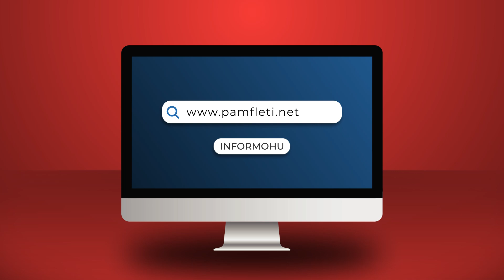Sa të rrezikuar jemi nga Rusia?! SHBA dhe Britania japin alarmin për luftë në Ballkan